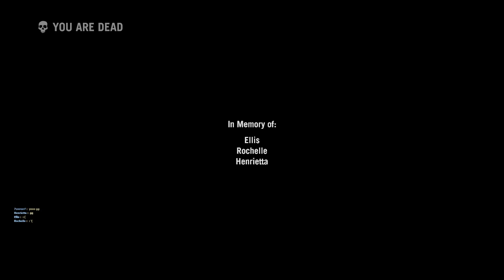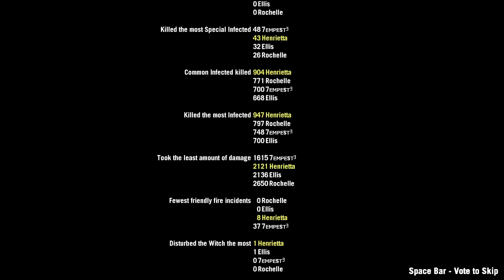Red Tide [Rec. №2]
With General Ecchi.

The finale was still quite a bitch to play through, but we managed